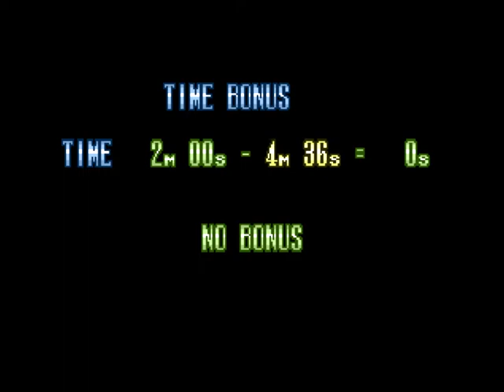MOONWALKER (1990) SEGA GENESIS/MEGADRIVE GAMEPLAY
Michael Jackson's Moonwalker es una franquicia de varios videojuegos basado en la película del mismo nombre creado por U.S. Gold y Sega en 1989 y 1990 que incorporan el personaje propio de Michael Jackson y fueron co-desarrollado por él mismo.